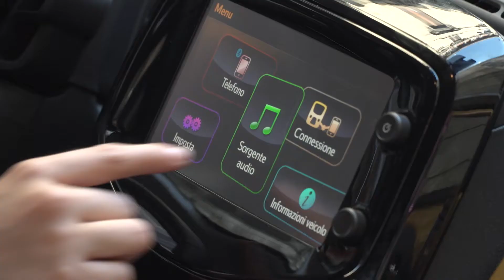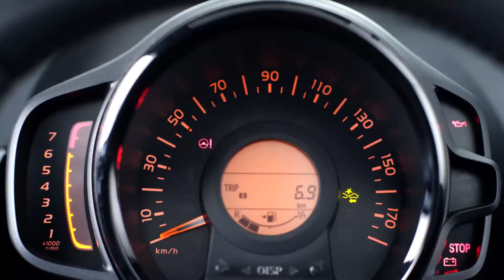Peugeot 108 restylée 2018 (Officiel)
PEUGEOT 108 s’offre une importante modernisation pour ce printemps : nouveaux équipements technologiques, nouvelle motorisation de 72 chevaux, personnalisations renouvelées lui permettent de continuer à briller partout où elle se faufile.

Optimiste et optimisée
Sur le volet technologique, PEUGEOT 108 dispose désormais, selon les versions, de la connectivité Triple Play (Mirrorlink®, Android Auto™ et Apple Carplay™) qui s’affiche sur l’écran capacitif. Le dispositif est complété de la reconnaissance vocale (S-Voice Android et Siri d’Apple) activable depuis la touche dédiée à portée de main.
Les aides à la conduite déjà existantes, telles que le freinage d’urgence en ville (Active City brake) et l’Alerte de Franchissement Involontaire de Ligne (AFIL), sont complétées de la reconnaissance des panneaux. Les panneaux de limitation de vitesse et de dépassement (début/fin de zone) apparaissent sur l’écran tactile. Le système est également capable de détecter les panonceaux indiquant des vitesses spécifiques liées aux sorties de voies ou aux conditions météorologiques.
Toujours plus efficiente, PEUGEOT 108 offre désormais le moteur 3 cylindres 1.0 VTi qui passe à 72ch.
Cette motorisation répond aux dernières normes Euro 6.C. Elle est disponible en boîte manuelle (avec ou sans Stop&Start) et en boîte pilotée BMP5 avec palettes au volant.
Malgré l’augmentation de puissance, la consommation du VTi 72ch est en baisse pour s’établir à une moyenne mixte de 3,8L au 100kms pour des émissions de CO2 de 86g/km (sur la version en boîte manuelle avec S&S).
Cette prouesse est rendue possible par un nouveau système d’injection, un ratio de compression plus élevé, de nouveaux composants de friction, une recirculation refroidie des gaz d’échappement (EGR) ou encore un arbre d’équilibrage optimisé. L’ensemble donne un équilibre entre puissance et efficience avec un couple délivré dès les plus bas régimes pour une conduite urbaine agréable.
Pour une expérience de conduite optimale, le confort acoustique a également fait l’objet d’optimisations. Le moteur est plus silencieux, les moquettes sont plus épaisses, les joints sont améliorés. Des insonorisants ont également été ajoutés dans les contreportes et dans le compartiment moteur.